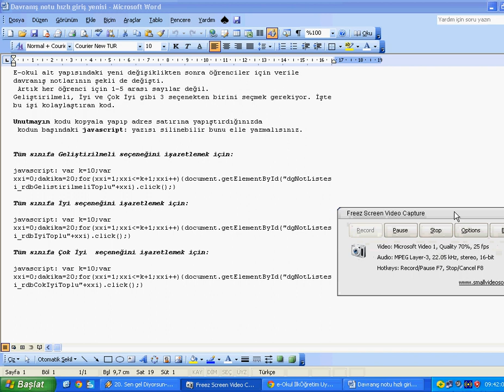e-okul hızlı davranış notu girme